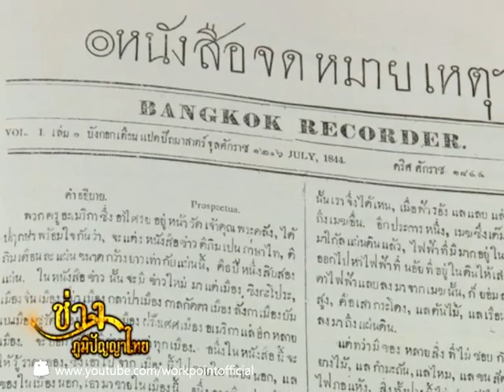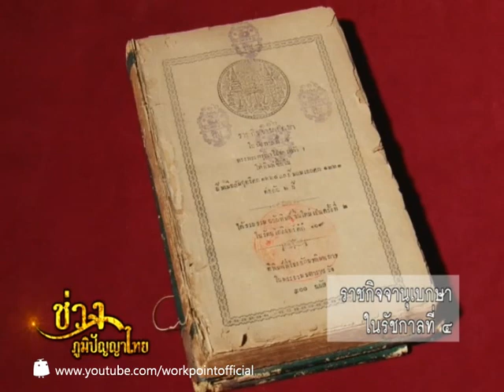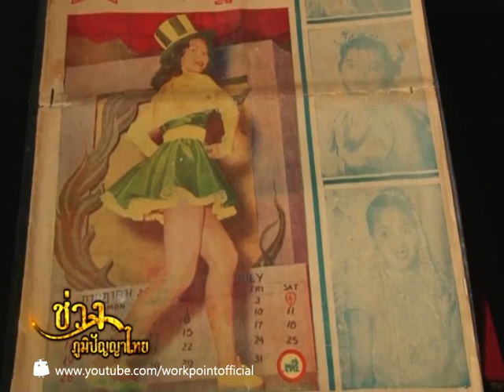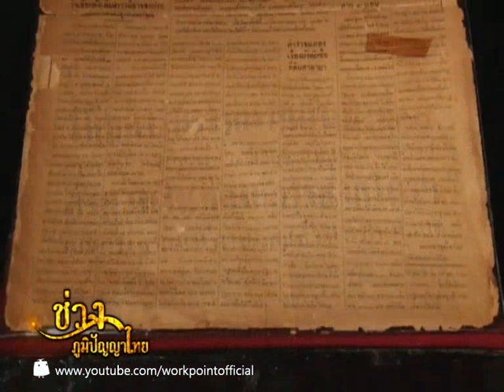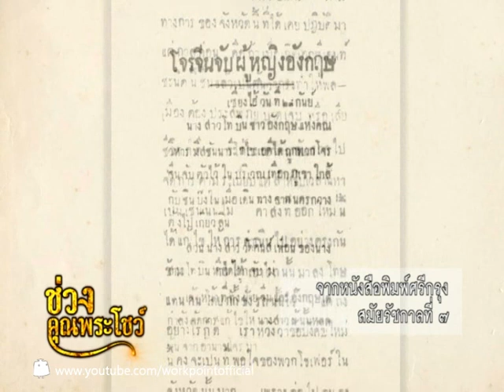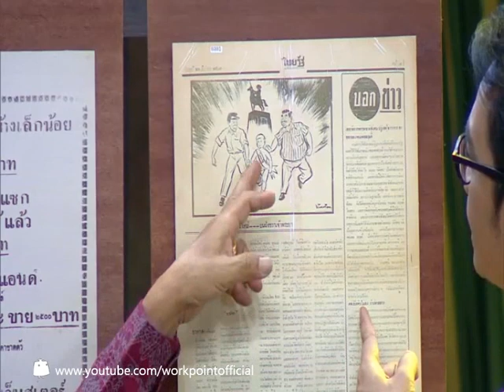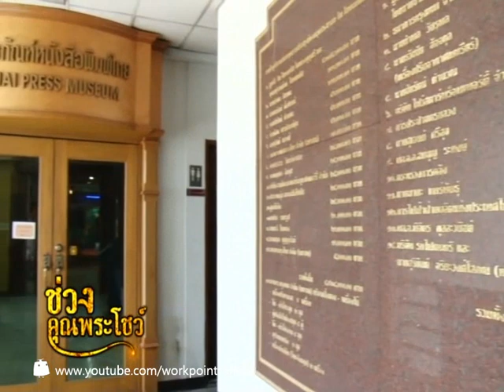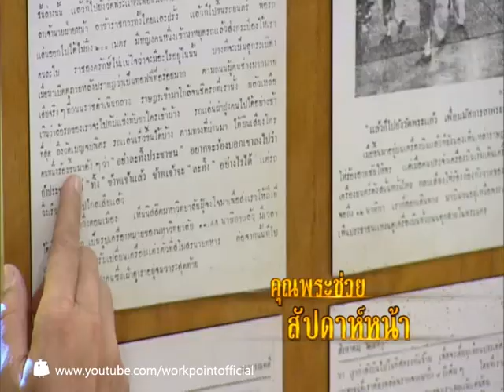คุณพระช่วย_30 ส.ค. 57